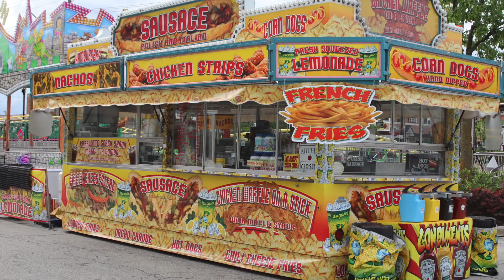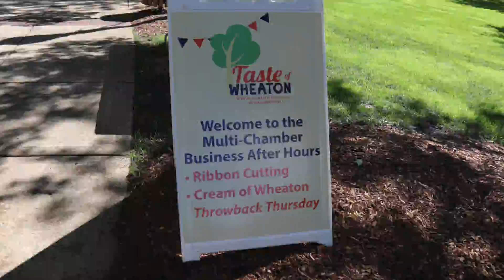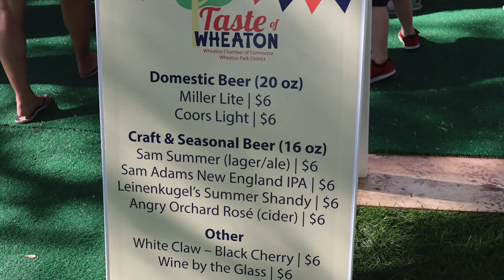Chicago Family Event | Taste of Wheaton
If you are new to Dupage County, every year the various villages within Dupage County host a family event. Music, Entertainment, Food, drinks, games and rides for the kids.

In this video you will get a glimpse of the Taste of Wheaton! May 30 - June 2.

More videos to come for Family events in Dupage County as well as Real Estate information and learning each week.